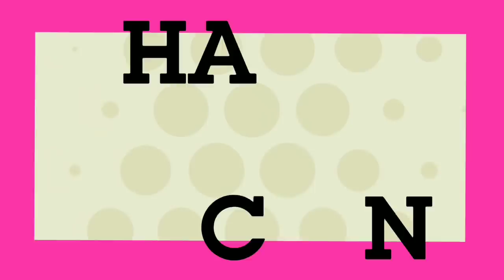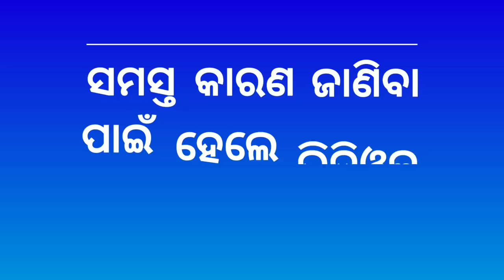ମହିଳା ମାନେ ଶ୍ମଶାନକୁ କାହିଁକି ଯାଇ ନ ଥାଆନ୍ତି?why the Women doesn't go to Smashan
Yours
PRITINANDA

ALL THE IMAGES/PICTURES/MUSIC SHOWN IN THE  VIDEO BELONGS TO THE RESPECTED OWNERS AND NOT TO ME . I'M NOT THE OWNER OF ANY PICTURES SHOWED IN THE VIDEO